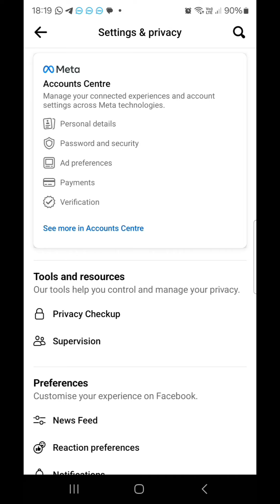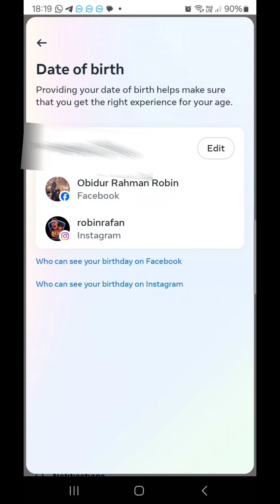নতুন নিয়মে ফেসবুক আইডির জন্মতারিখ পরিবর্তন করার উপায় How to change facebook id birth date#RobinRafan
নতুন নিয়মে ফেসবুক আইডির
জন্মতারিখ পরিবর্তন করার উপায় How to change facebook id birth date